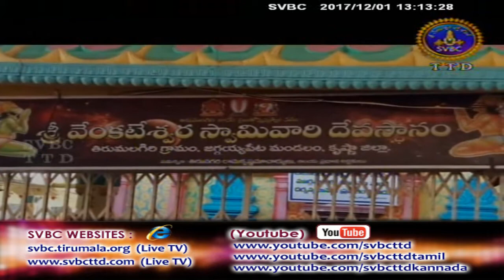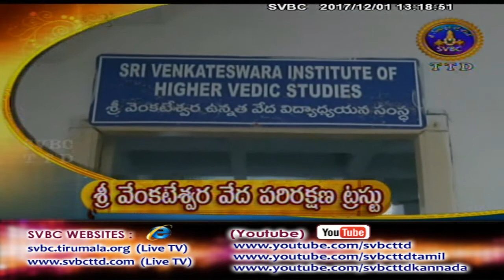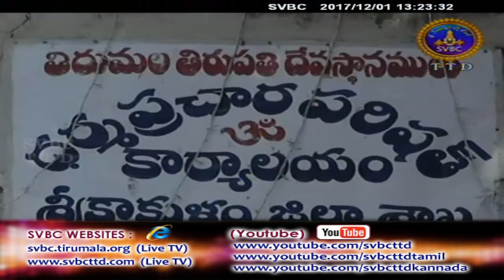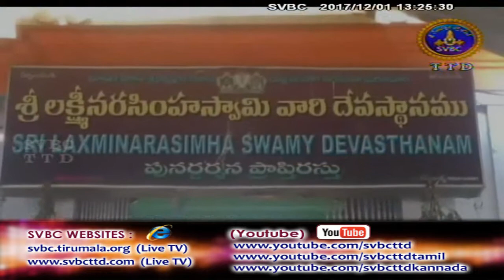Adhyatmika Viseshalu | 1PM | 01-12-17 | SVBC TTD